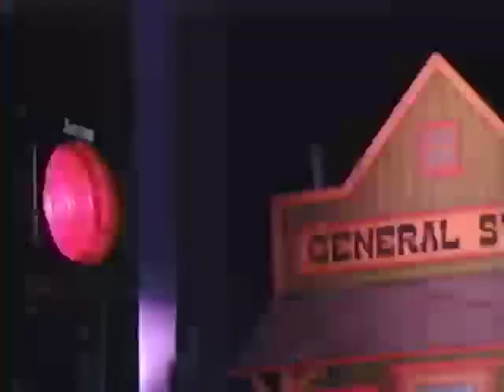Talent Show (All Versions) Part 99